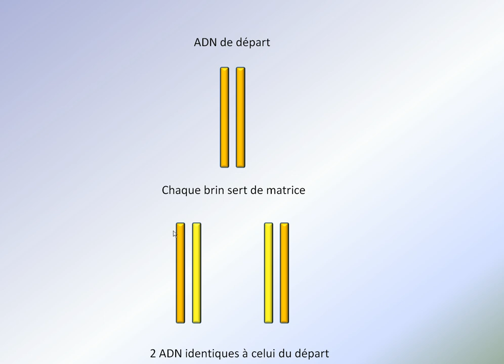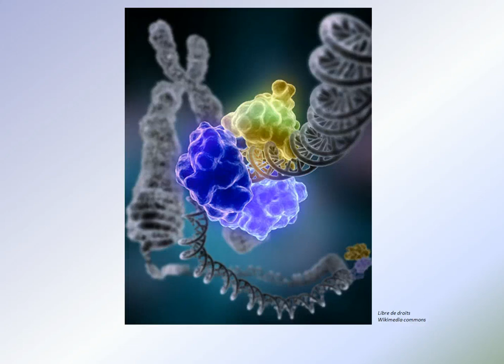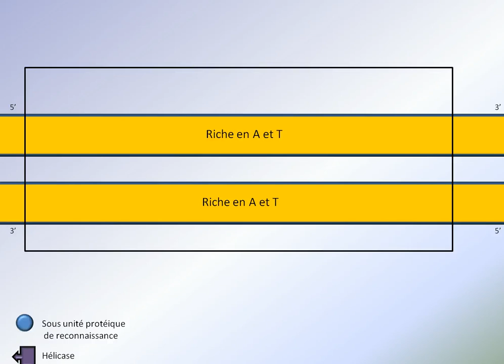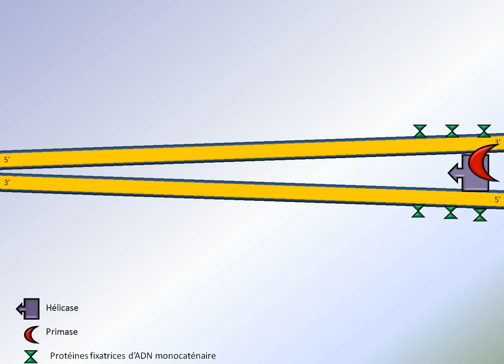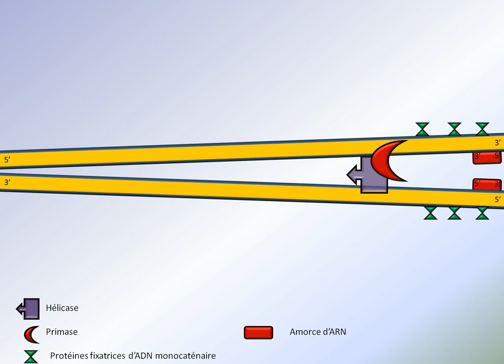Réplication de l'ADN: 1 de 3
Premières étapes associées à la réplication de l'ADN